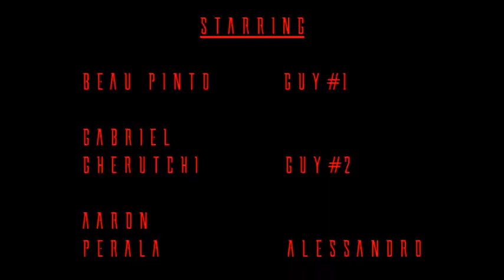The Bust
In this short film, a guy warns his buddy that trouble is brewing, when he's sold out by his ex-girlfriend.

For all the latest posts and updates, follow me on...